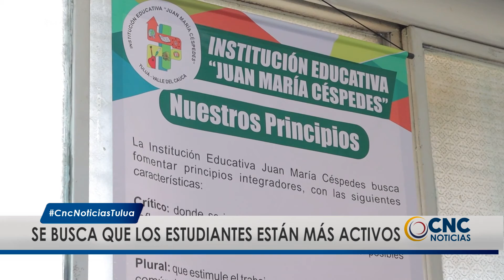"Interdescanso" es una iniciativa tulueña que busca incentivar el deporte en los estudiantes